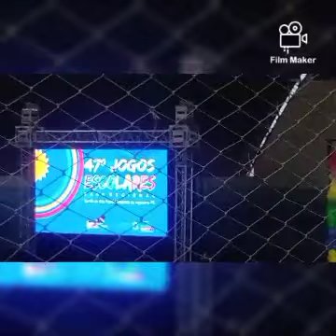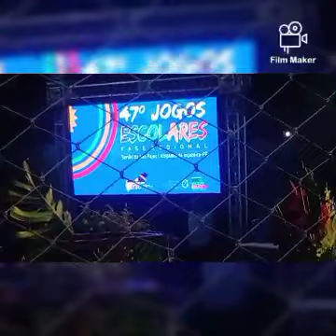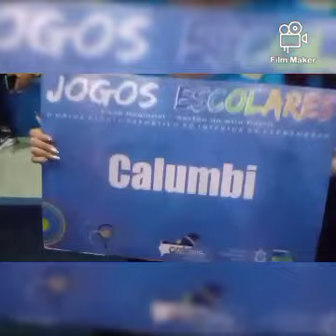23/04/24 47º Jogos Escolares Em Afogados da Ingazeira-PE Com A EREMAG de Calumbi-PE (Abertura)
00:00 Apresentação
01:03 Chegada Em Afogados
01:36 Apresentação da Banda Marcial
05:16 Palavra com o Presidente da GRE
06:10 Arredores da Quadra
08:03 Autoridades e Escolas Convidadas
21:20 Gestora de Calumbi-PE é Convidada
22:55 1ª Apresentação das Escolas
37:37 2ª Apresentação de Escolas
45:47 Escolas São Chamadas
46:23 Fogo dos Jogos Escolares é Acesso
49:21 Palavra Com Diretora de Calumbi-PE
49:47 Galeria de Fotos